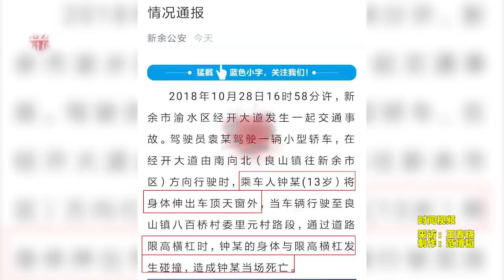teen sticks body out of sunroof in China...